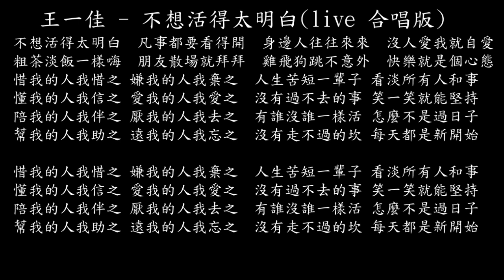【試聽】王一佳 - 不想活得太明白(live 合唱版)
王一佳 - 不想活得太明白(live 合唱版)
不想活得太明白
凡事都要看得開
身邊人往往來來
沒人愛我就自愛
粗茶淡飯一樣嗨
朋友散場就拜拜
雞飛狗跳不意外
快樂就是個心態
惜我的人我惜之 嫌我的人我棄之
人生苦短一輩子 看淡所有人和事
懂我的人我信之 愛我的人我愛之
沒有過不去的事 笑一笑就能堅持
陪我的人我伴之 厭我的人我去之
有誰沒誰一樣活 怎麼不是過日子
幫我的人我助之 遠我的人我忘之
沒有走不過的坎 每天都是新開始
不想活得太明白
凡事都要看得開
身邊人往往來來
沒人愛我就自愛
粗茶淡飯一樣嗨
朋友散場就拜拜
雞飛狗跳不意外
快樂就是個心態